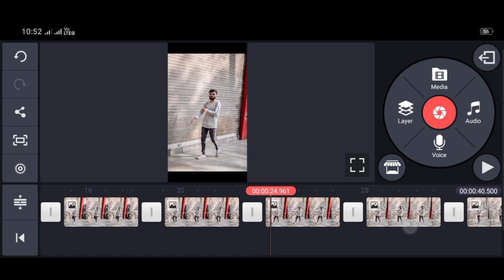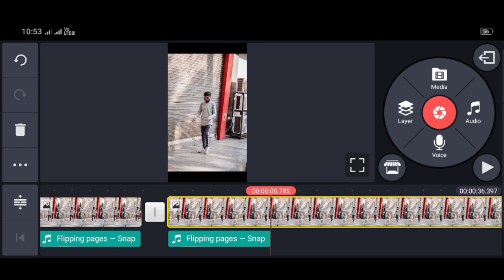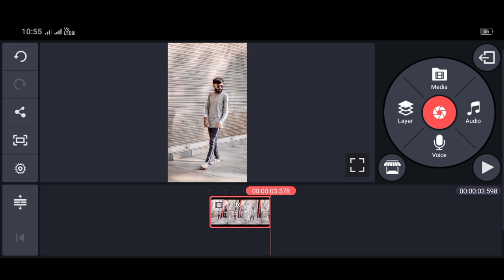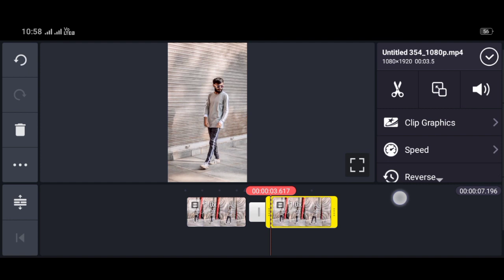How to make unique walking videos for Instagram reel / Instagram reel tutorial like models in hindi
How they make there video for Instagram.